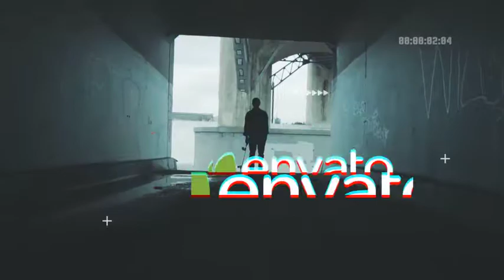Fast Glitch Intro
Fast Glitch Intro is a dynamic After Effects template features 11 media placeholders and 10 text placeholders. The project is well organized, it’s very easy to use just drag and drop your images or videos, edit text, change colors and render. The project well suited for any openers and intros, special event promos, TV shows, Facebook and YouTube videos, sport trailers and many more. Create energy and professional animated video with this ultramodern After Effects template!

    11 media placeholders
    10 text placeholders
    1 logo placeholder
    Supported version AE: CS5.5 and above
    No plug-ins required
    Resolution:1920×1080
    Work with Photo and Video
    Color Control
    Easy to customize
    Fast Render
    Universal Expressions